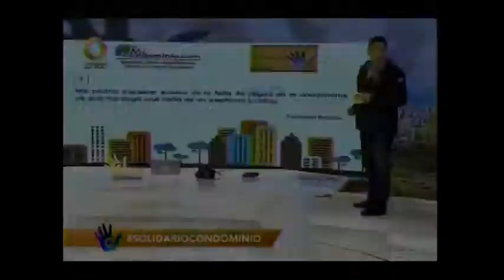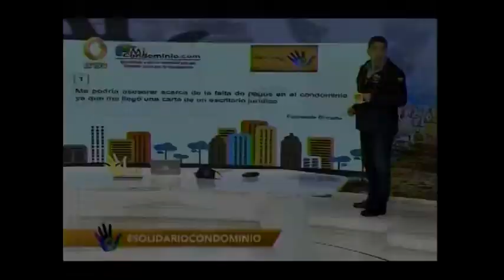Podemos aplicar una carta consulta en un conjunto de casas. aunque no somos propiedad horizontal.